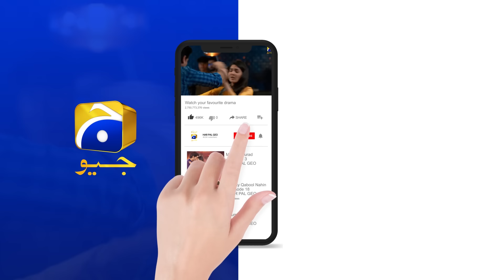Saas Bani Bahu Ki Naukrani || Maa Nahi Saas Hoon Main || Har Pal Geo